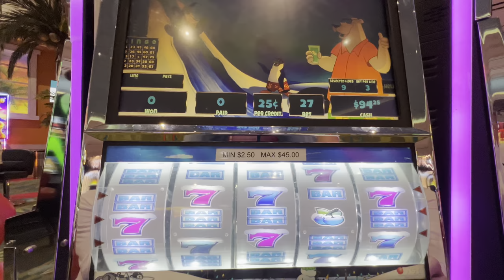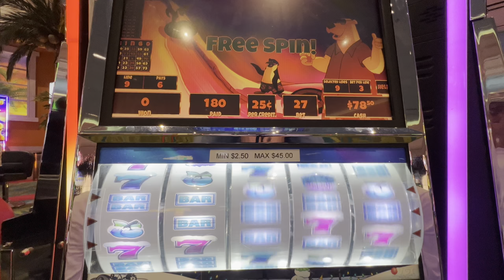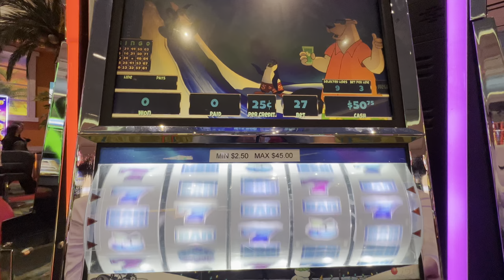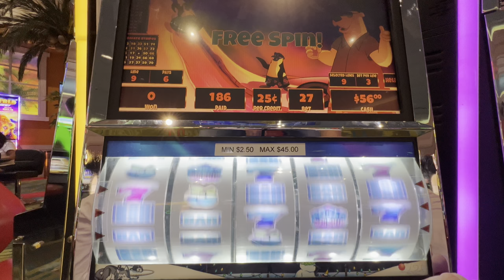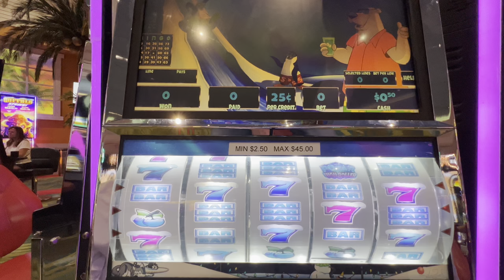I put $100 in a Highlimit Polar High Roller🔴🔴🔴!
Playing out of my comfort zone on Polar High Roller! $6.25 bets.